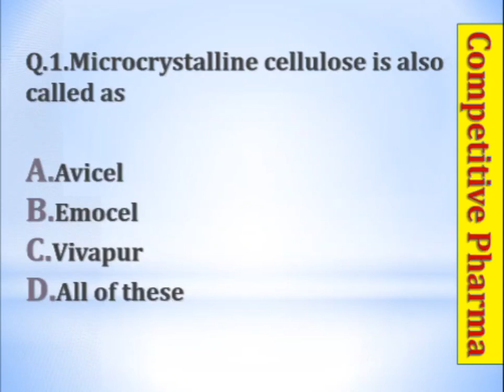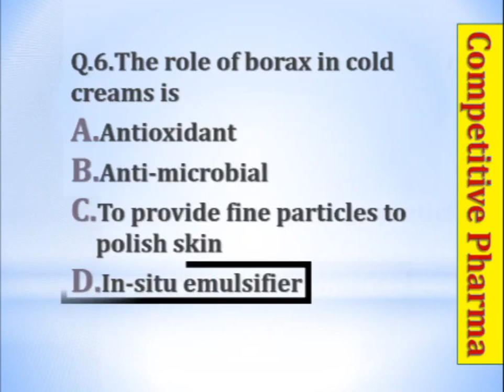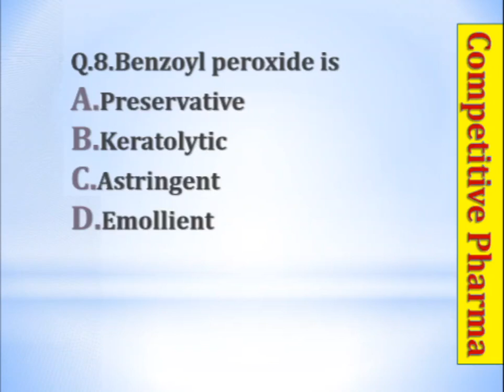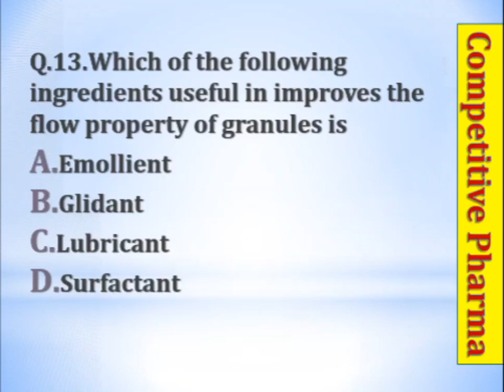Pharmaceutics MCQs Part-1|GPAT Pharmacist RRB ZP ESIC CGHS DSSSB AIIMS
Pharmaceutics MCQs Part-1

Q.2. Shake well label must be placed on containers of

correct Answer= Ophthalmic suspensions

due to technical error-  wrong Answer display